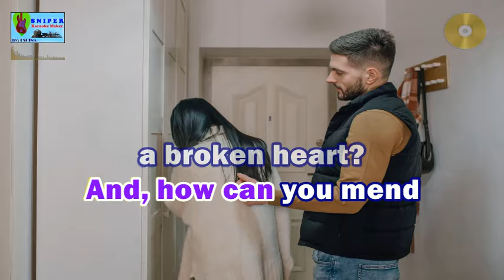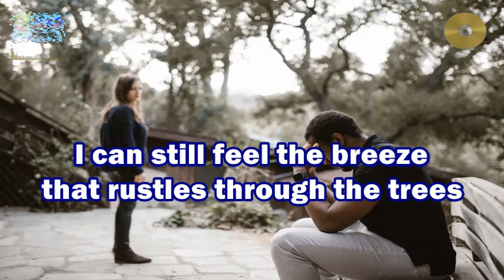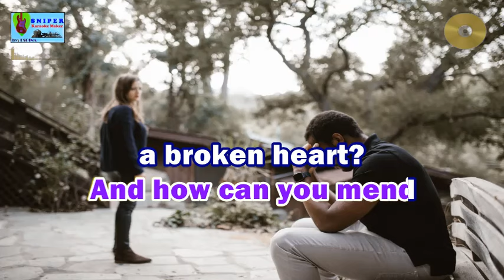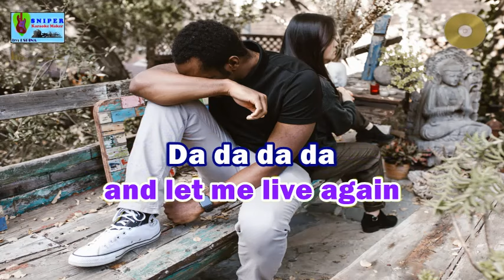HOW CAN YOU MEND A BROKEN HEART karaoke by Bee Gees